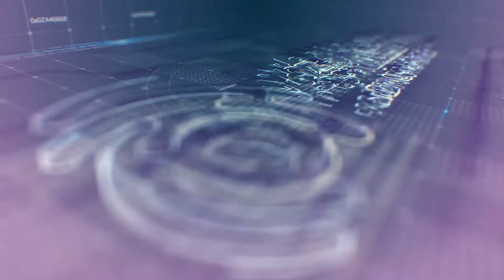Diálogos universitarios - Independencias e invenciones republicanas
Junto al historiador Santiago Cabrera, docente de la Universidad Andina Simón Bolívar,  dialogamos sobre el Coloquio Internacional "Independencias e invenciones republicanas".